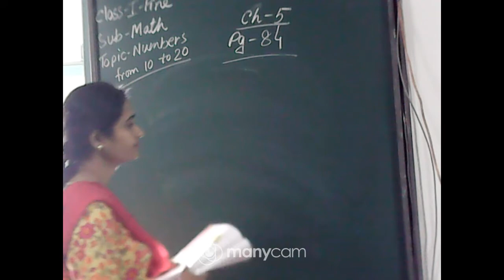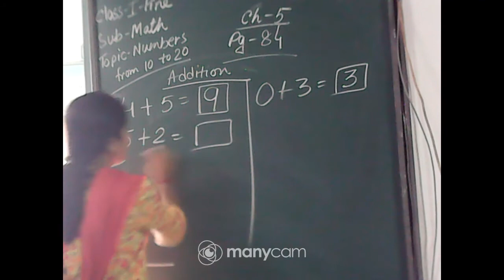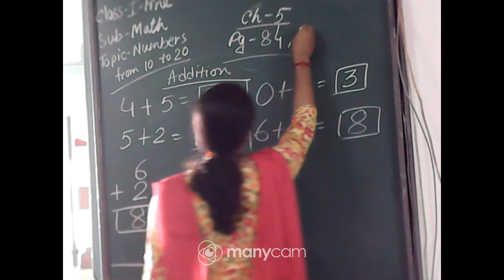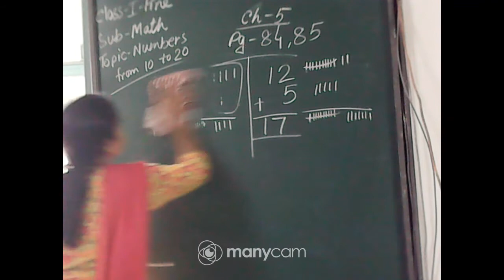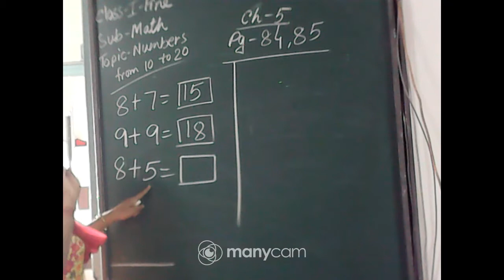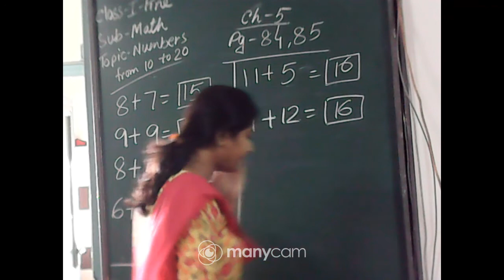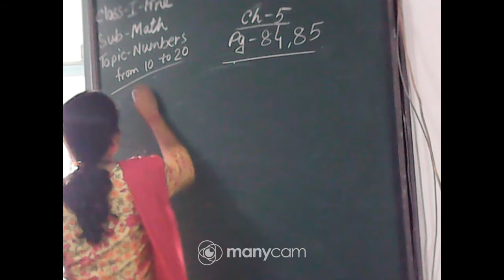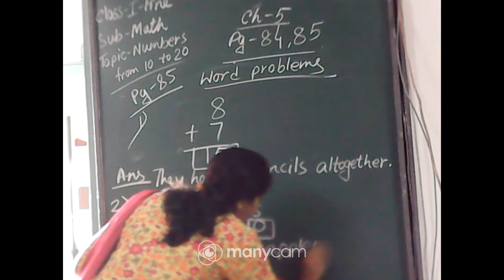CLASS I MATHEMATICS LIVE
TEACHER: SANGITA PAL